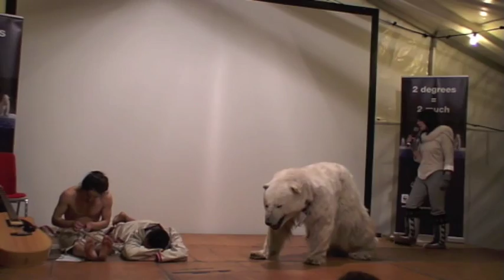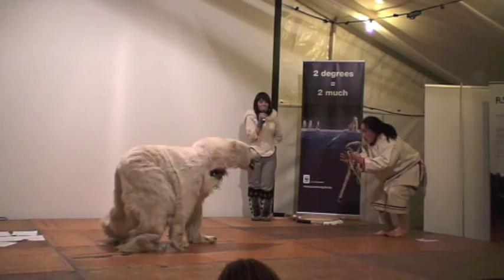Artcirq Copenhagen Part 3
Artcirq is a unique Inuit circus group from Igloolik, Nunavut in Arctic Canada. This video is part three of their performance at the WWF Arctic Tent at Nytorv, Copenhagen on December 9, 2009.